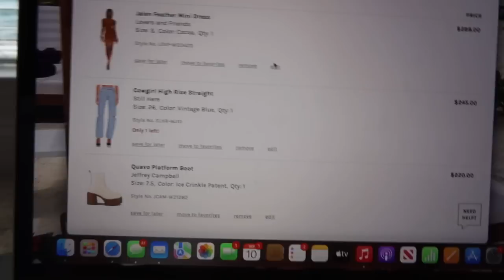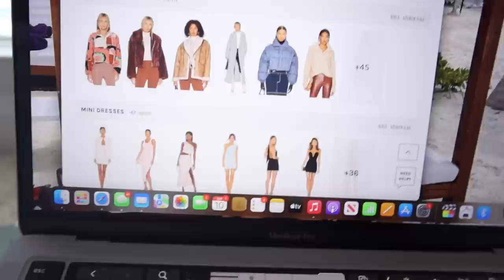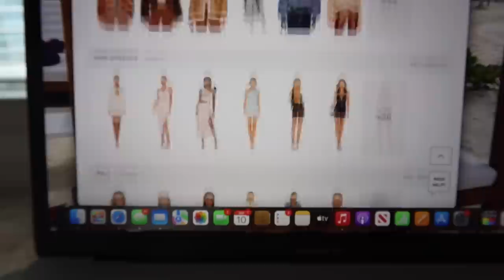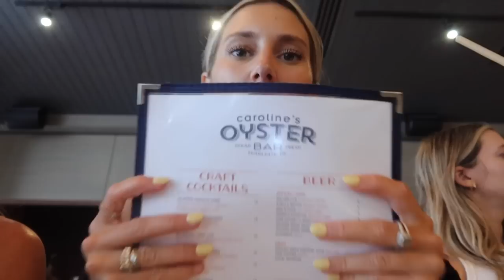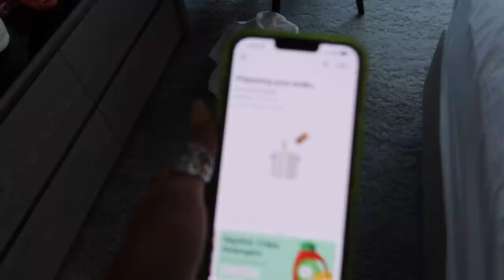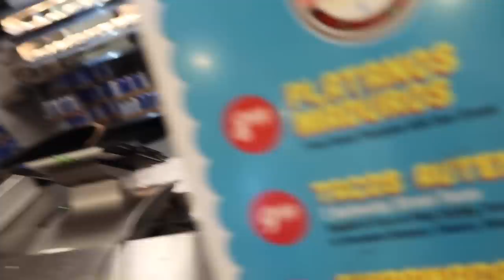FIRST NFL GAMEDAY 2022- carolina panthers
I think im gonna love it here
leave all your Charlotte recs in the comments!
I LOVE LOVE YALL
XX

BLUE SKIRT
Code “SIDNEY20”
BLUE PANTS
Code “SIDNEY20”